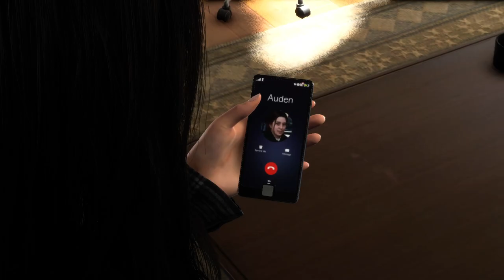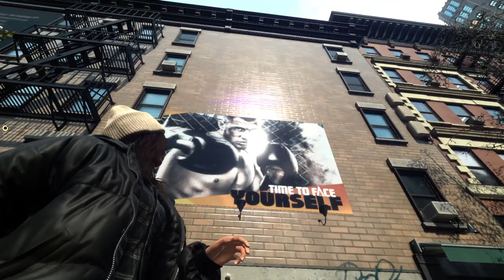Back in Town ... for now | Forspoken Gameplay ep22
in this episode of forspoken we went back in our city even if it was an illusion, i started swearing at the protagonist of the game cuz she forgot her house burned down, also i fought a minion of tana olah? i don;t know how her name is spelled